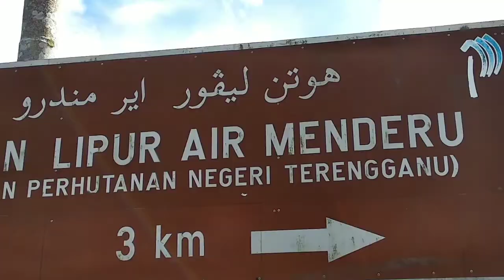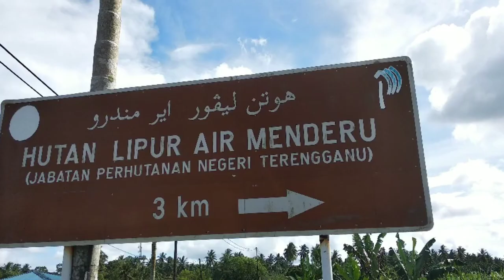Hutan Lipur Air Menderu Terengganu (sholawat versi syantik)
Hutan Lipur Air Menderu
Hutan Lipur Air Menderu terletak di Kerteh. Pelbagai kemudahan disediakan untuk pengunjung seperti pondok rehat, tandas awam, lorong pejalan kaki, bekalan air dan tapak perkhemahan. Dibuka dari 7.00 pagi hingga 6.00 petang. Untuk aktiviti perkhemahan dan bermalam, sila berhubung dengan Pejabat Hutan Daerah. Tiada bayaran masuk dikenakan kepada pengunjung.
Lokasi:

10 km dari Pekan Kerteh melalui Jalan Paka - Kerteh dan 120 km dari Bandar Kuala Terengganu. Hutan Lipur Air Menderu terletak di dalam Hutan Simpan Rasau Kerteh yang merupakan jenis hutan dipterokarpa pamah.